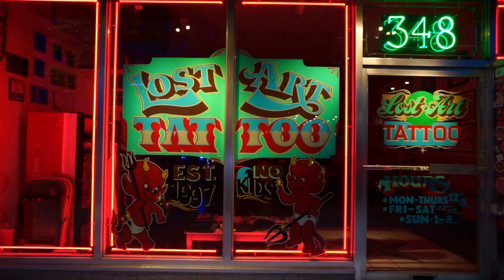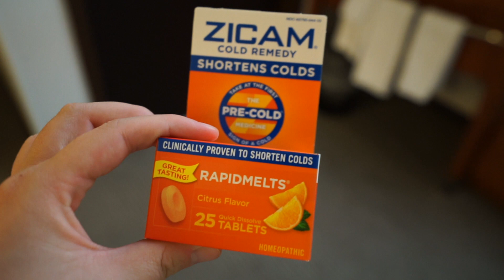Las Vegas to Florida road trip | Part 1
Not too sure what I'm going to title this video, but yes, we left Las Vegas. This was such a hard decision for us. I will go more in detail throughout this series of us traveling across the country.

We were on the road for 20 days and it was absolutely amazing. Aside from Salt Lake City, we only went to places we've never been before. Even our SLC experience felt different.

Throughout this vlog series I will share the reasons I left the west. I will go into my mental health issues that I struggle with and so on.

Las Vegas, you are missed everyday. I met so many amazing people who I still hold dear. The city and the nature there, you will always have a piece of my heart.

comment and let me know how you like or don't like this video.

Walk on the wild side : Lou Reed
Wait: m83
(yes i know this song is a bit overplayed, but i wanted something relaxing since i have like 20 more videos coming up :))